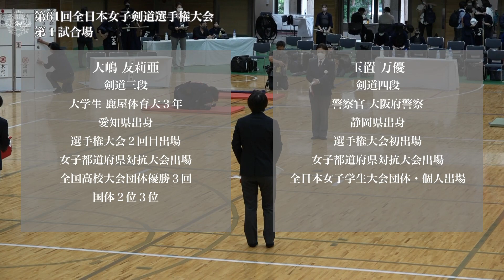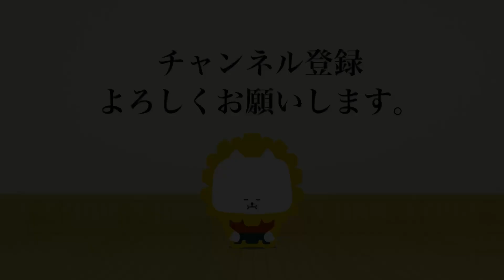大嶋 友莉亜 -(一本勝)ド 玉置 万優_第61回全日本女子剣道選手権大会 二回戦 33試合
第61回全日本女子剣道選手権大会 二回戦
令和 4年 9月 4日(日)・ジェイテクトアリーナ奈良
61st All Japan Women KENDO Championship Second round
Sep  4. 2022 (Sun) JTEKT Arena Nara

[赤](愛知)大嶋 友莉亜 -(一本勝)ド 玉置 万優(大阪)[白]
[Red](Aichi)Yuria OSHIMA -1D Mayu TAMAKI(Osaka)[White]